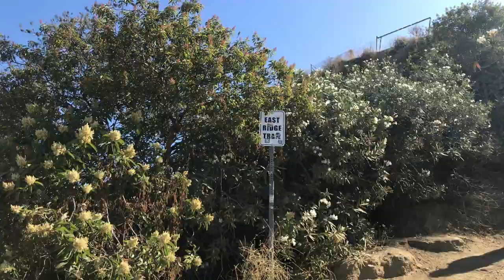Hiking With My HUSBAND I Runyon Canyon | Tom Daley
My husband and I went hiking up Runyon Canyon when we were there last week :)  This is what happened...

It got pretty hot, but it is always suck a beautiful hike on Runyon, especially with Lance.